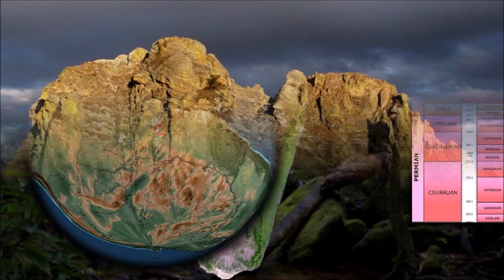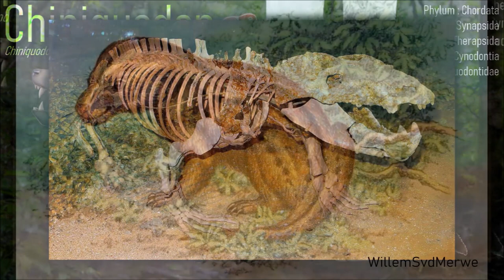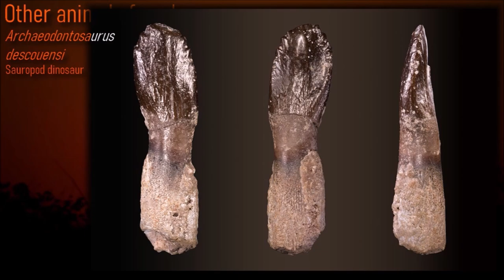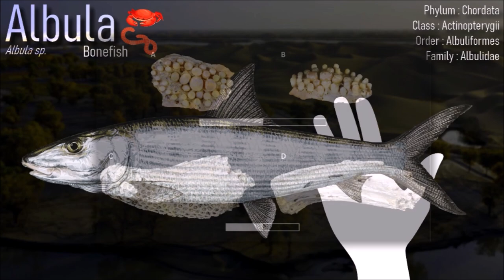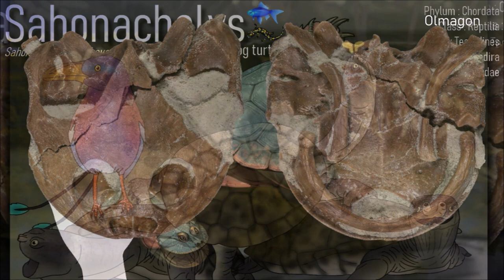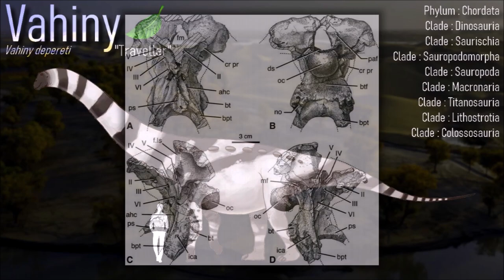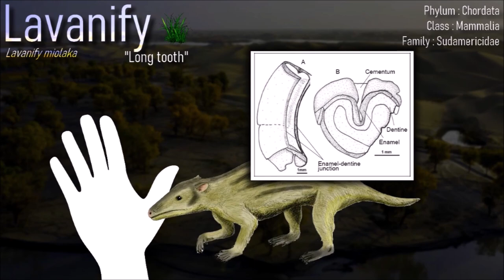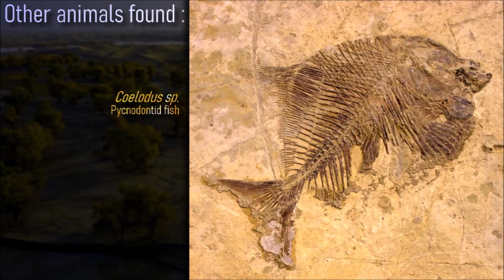🇲🇬 MADAGASCAR but with dinosaurs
ISALO II FORMATION
Toliara Province. Madagascar
Triassic. Ladinian/ Carnian (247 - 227 Ma)

ISALO III FORMATION
Fianarantsoa Province. Madagascar
Jurassic. Bajocian / Bathonian (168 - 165 Ma)

MAEVARANO FORMATION
Mahajanga Province. Madagascar
Cretaceous. Maastritchian (70 - 66 Ma)

Genus shown :
Metoposaurus - Isalorhynchus - Kongonaphon - Azendohsaurus - Dadadon - Menadon - Chiniquodon
Razanandrongobe - Narindasaurus - Bothriospondylus - Lapparentosaurus
Albula - Enchodus - Lepisostteus - Beelzebufo - Sahonacheys - Madtsoia - Araripesuchus - Simosuchus - Mahajangasuchus - Stegosaurus - Vahiny - Rapetosaurus - Majungasaurus - Masiakasaurus - Rahonavis - Falcatakely - Lavanify - Vintana - Adalatherium

0:00 Isalo II Formation
4:30 Isalo III Formation
7:19 Maevarano Formation